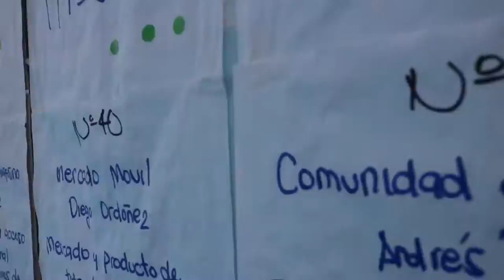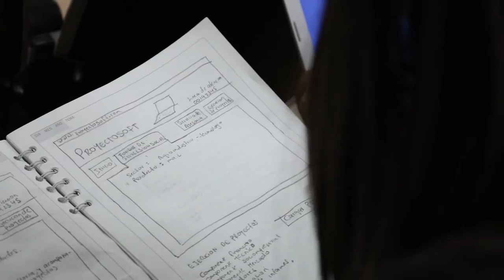SWPasto2016 tercer día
Este evento buscó en el transcurso de un fin de semana transformar ideas en una startup es decir una empresa pequeña o mediana de reciente creación, relacionada con el mundo tecnológico. El Startup Weekend se consolido como la oportunidad perfecta para aprender en tiempo récord sobre las etapas necesarias para formar un emprendimiento de alto potencial, establecer contactos fundamentales con profesionales y posibles inversionistas del sector